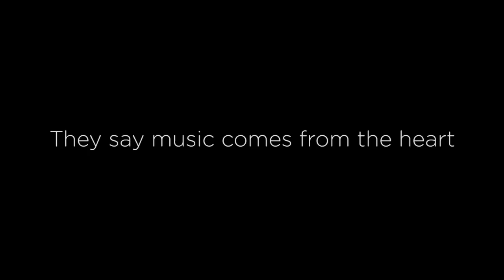Music From The Heart - Metamucil Australia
A joint initiative between Heart Research Australia (HROz) and Metamucil that aims to reconnect Aussies with the beat of their hearts, and in the process, remind them of the importance of maintaining healthy cholesterol levels.

As part of a special initiative during RedFeb - a month dedicated to Heart Research, unique, interactive heart shaped pods were positioned around Australia to collect heartbeats. By placing a single index finger against the specially designed heartbeat pod, the device was able to listen to the user's heartbeat before translating it into a unique music track.

Campaign spokesperson, Christine Anu, will be producing and releasing a music track inspired by the collective heartbeats of Australians who have engaged with the pods. The song will be available for download via iTunes after RedFeb with all funds raised going towards HROz to support Heart Research.